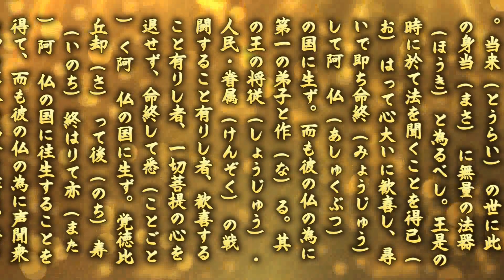05 有力在家信徒が総力挙げて時の御法主上人を命懸けて御護りする姿が現れて初めて広宣流布となる [10代から顕正会歴25年の女性 脱会！日蓮正宗へ入信！]